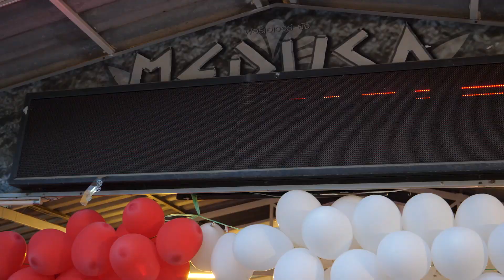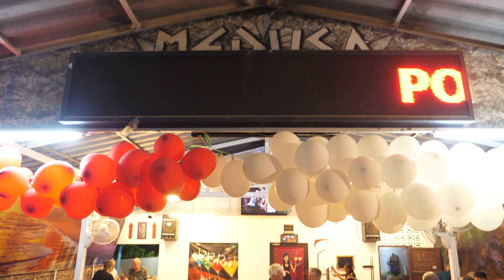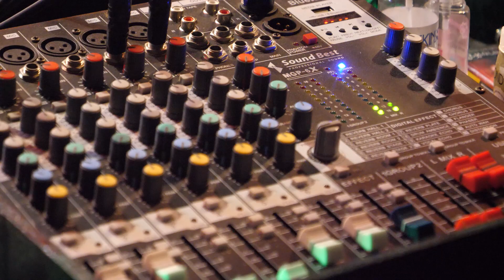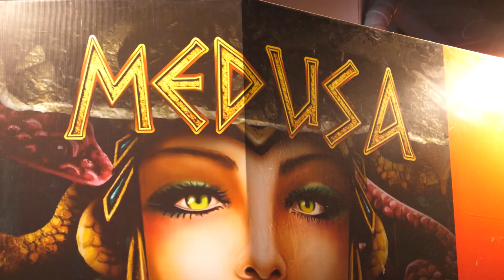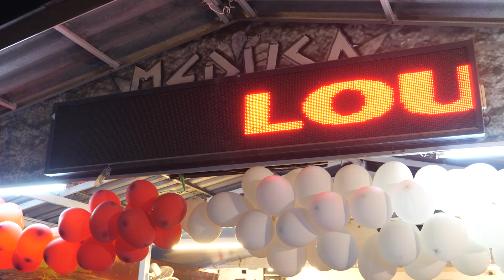Neueröffnung Medusa Bar & Restaurant am 02.09.2022